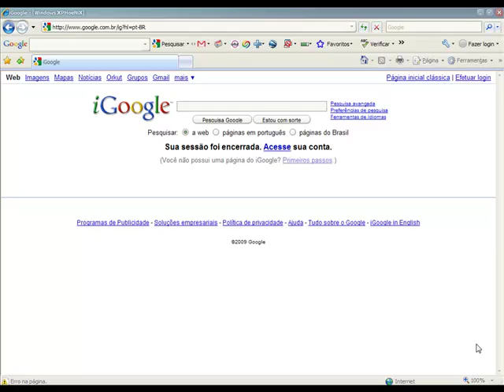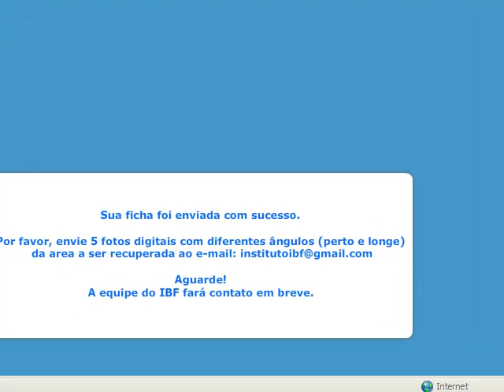Mudas de árvores Nativas da Mata Atlântica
Mudas de árvores Nativas da Mata Atlântica,como se cadastrar.